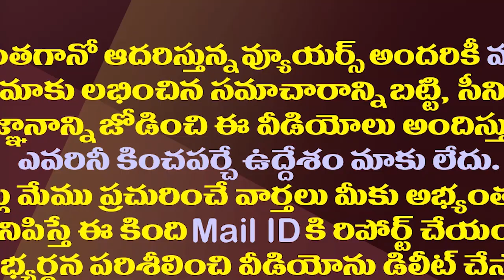వారికే పెద్దపీట..జగన్ కేబినెట్ లో కులాల లెక్కలు ఇవే| Caste Equations In YS Jagan New Cabinet